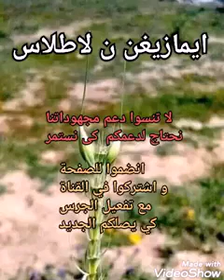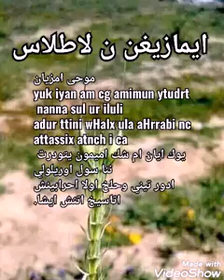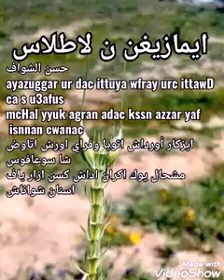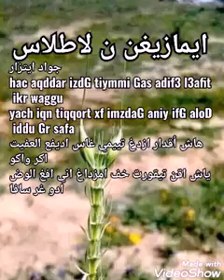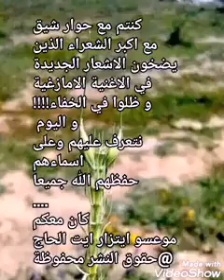حوار شعري شيق بين شعراء كبار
ايمازيغن ن لاطلاس قناة مرتبطةبالصفحة تنشر كل ما هو متعلق بالثقافة الامازغية الشفاهية بعيدا عن كل تسفيه كما نلاحظه في بعض الصفحات المحسوبة على الثقافة الامازغية او كما يريده لها أعداؤها من بني جلدتها ( اسما فقط و لا مضمونا)
 فللاشارة فقط؛ توجُّه الصفحة جد واضح وضوح الشمس **صفحة ايمازيغن ن لاطلاس&Imazighen n Latlas** تسعى لترسيخ القاموس الحقيقي للغة الامازغية معتمدة في ذلك على جسر التواصل الذي نجحت الصفحة (و الحمد لله) على أقامته بين كل اعضاء الصفحة ،هؤلاء الشرفاء الذين يعملون  جاهدين   هدفهم الاساسي جلب الشعر بكل انواعه من شيوخ الكلمة الامازغية الحرة و حتى الشباب احيانا(تحياتنا لهم جميعا لتشبثهم بهذه الثقافة الاصيلة )و نحن جميعا ممتنين لهم لقيامهم بهذا الدور الاساسي الذي لن يستطيع احد أخر القيام به غيرهم.  .فهذه الاشعار لا يخفى على احد انهاهى منبع  و خزان  في ان واحد للثقافة الامازغية،هذه الاشعار  تتضمن قاموسا جد غني يوشك ان يندثر و يضيع  ليحل محله كل ماهو ترقيعي بكلمات دخيلة على الامازغية للاسف،نامل ان تكون هذه الصفحة همزة وصل بين الشباب الامازيغي المتلهف على معرفة اللسان الامازيغي الفصيح و الذي جعلته ظروف الحياة ان  يول و ان يترعرع خارج البيئة الامازغية وبعيدا عن اولائك الشعراء و اصحاب الكلمة الامازغية  حفظهم الله، هم بحق الاساتذة الاكفاء للغة الأمازغية الحرة و التي لم يطلها بعد شوائب العربية او غيرها.هؤلاء الشعراء يستحقون كل التقدير و التكريم ..
ولا يفوتني ان أأكد ان الصفحة توجهاتها ثقافية محضة لا التباس فيها  بعيدا عن  العصبية القبلية او العرقية،فكلنا مغاربة ونفتخر بانتمائنا الى هذا الوطن الغالي من طنجة إلى لكويرة تحت شعار واحد الله الوطن الملك.
فكل من سولت له نفسه ان يضع تعليقا منافيا لمبادئ الصفحة  فهو يتحمل المسؤولية الكاملة  وحده وسنكون متاسفين  لاضطرارنا حذف عضويته و مشاركته في الصفحة
ختاما الصفحة ترحب بكل الاراء و النقاشات لتغييير او اضافيات و ذلك لتحسين مضمونها  في نفس المنهج الذي اختير لها منذ البداية ،
ولكم مني اجمل واصدق التحيات
مدير الصفحة موعسو ايتزار ايت الحاج